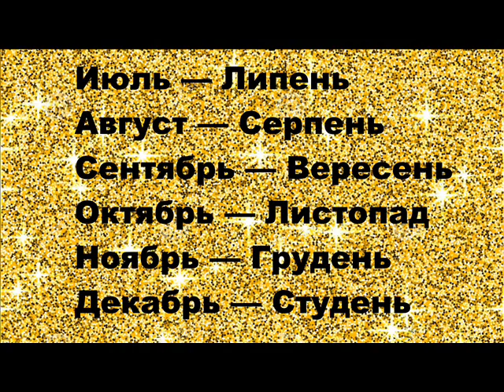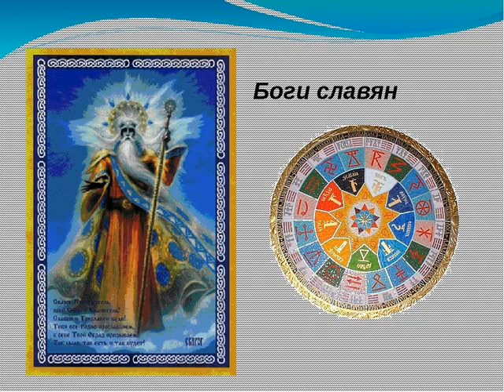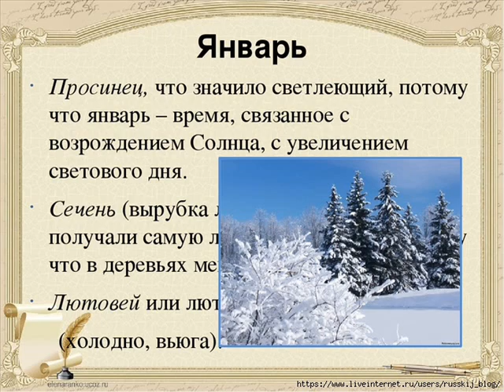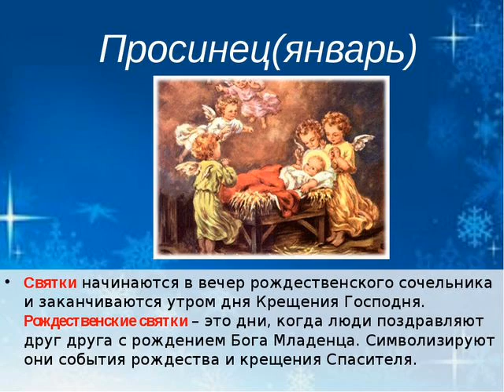Колодар 2019 декабрь январь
Календарь Славянских праздников и Языческих обрядов